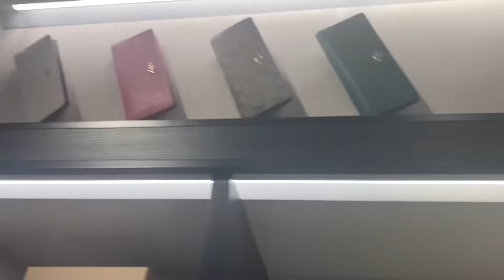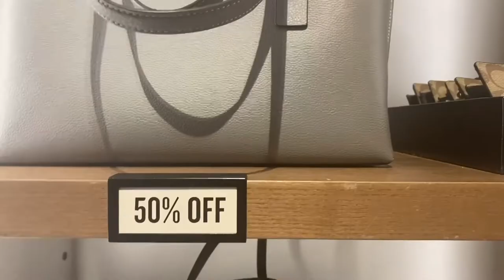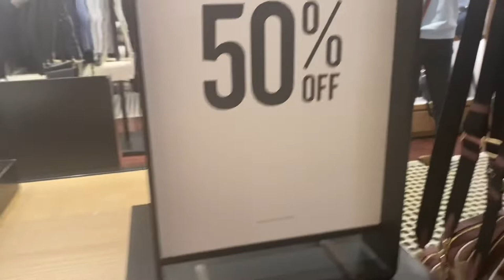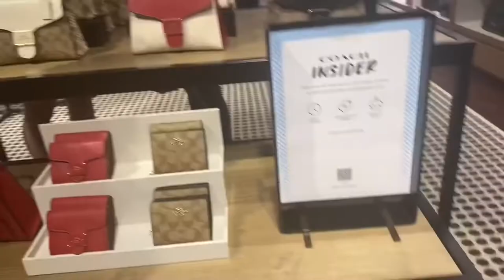COACH PURSES SALE ONTARIO OUTLETS UP TO 70% OFF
Coach purses sale ONTARIO OUTLETS